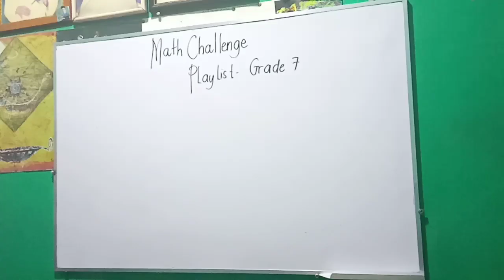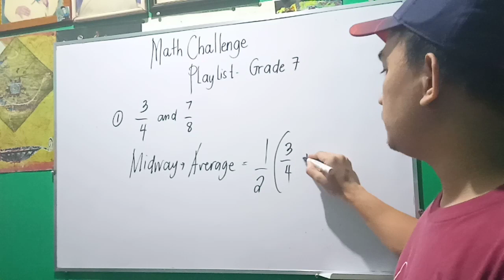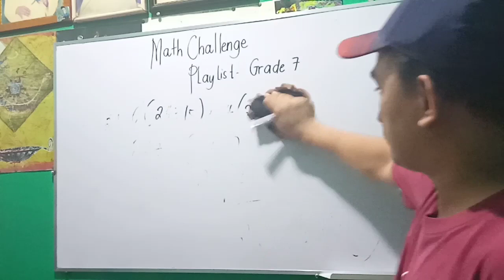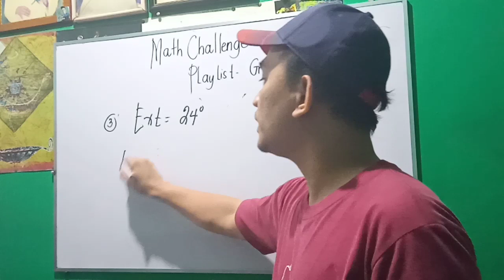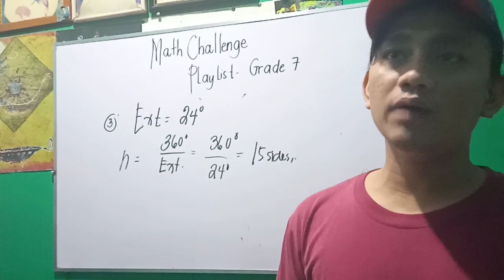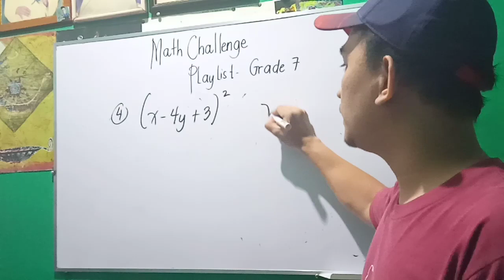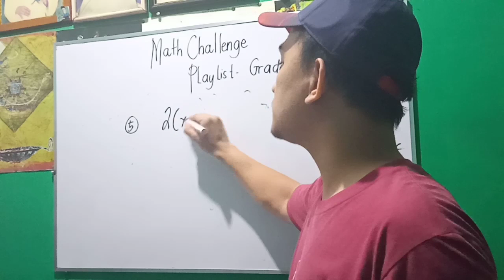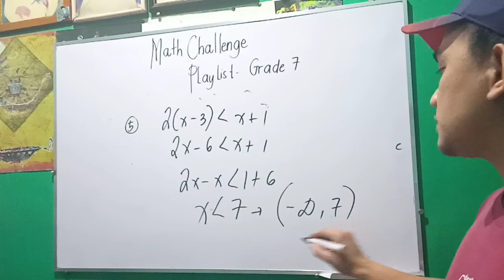Grade 7 - Math Challenge Playlist Part IV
Math Challenge Questions for Grade 7